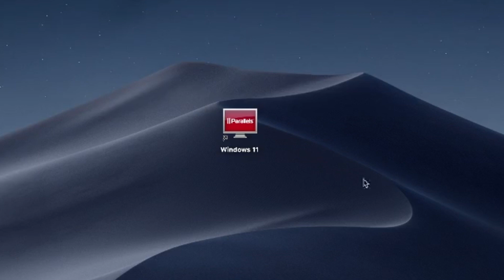How to Install Dup Scout Ultimate App Windows Version on MacBook (Mac OS) Intel/M1,M2